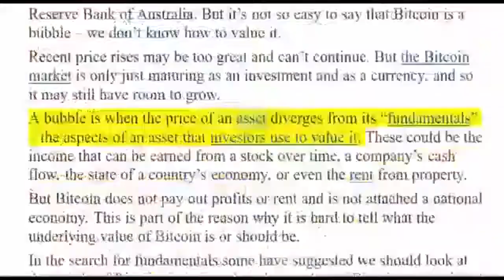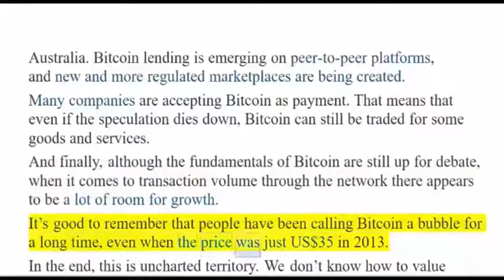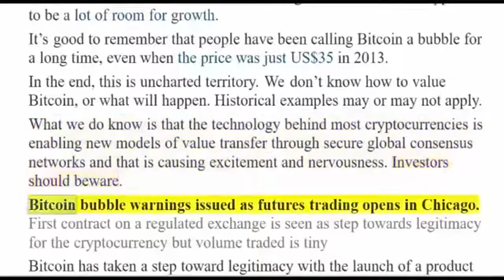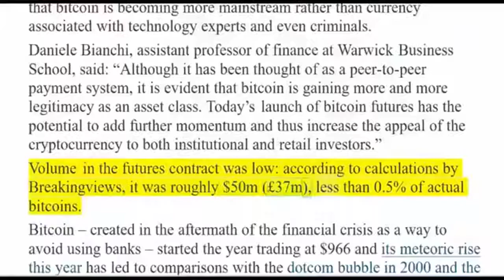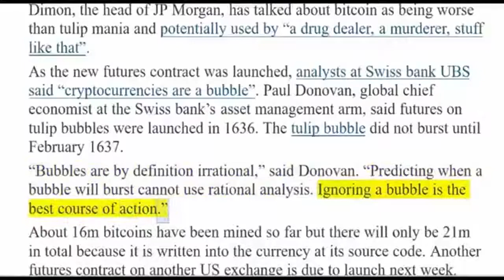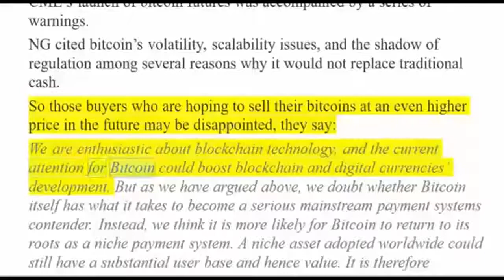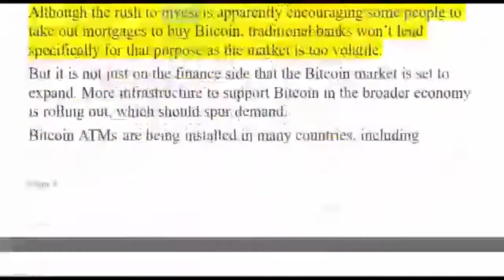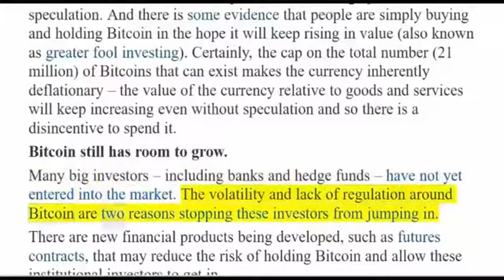CLIF HIGH: We Don’t Even Know How To Value Bitcoin Bubble Bitcoin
HOT NEWS! We Don't Even Know How To Value Bitcoin Bubble Bitcoin $ Help Finance News reach 1000 subscribers: $ ANDREW HOFFMAN: . In my opinion it is not.